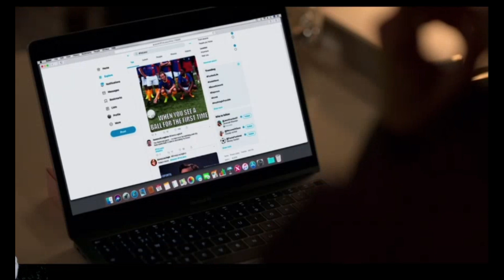Come On Rebecca!! | Ted Lasso - 1x2 Biscuits | REACTION!